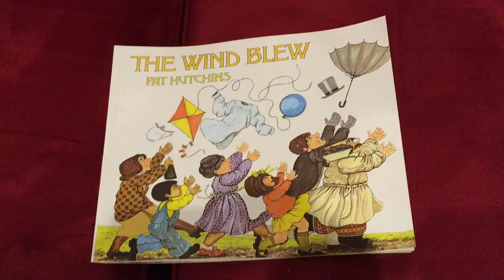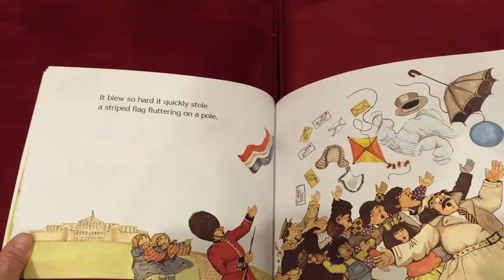The Wind Blew by Pat Hutchins